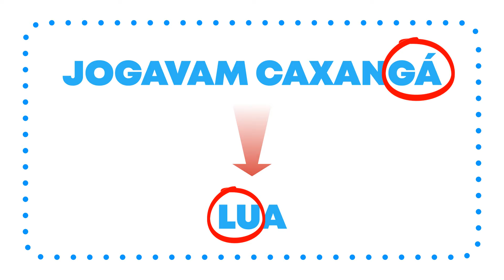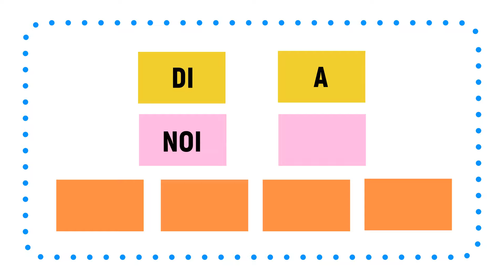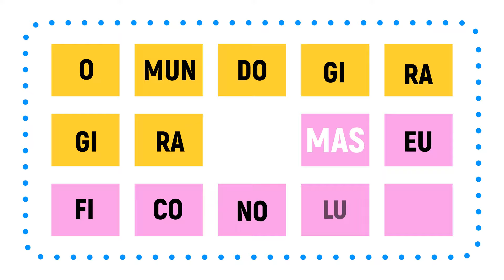Como fazer uma paródia - Dicas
Com a melodia da música "Escravos de Jó", fizemos uma letra que fala de dia e noite, sol e lua. Faça paródias como esta, seguindo nossas dicas. Se quiser saber mais sobre este assunto, visite nossa oficina no link abaixo.